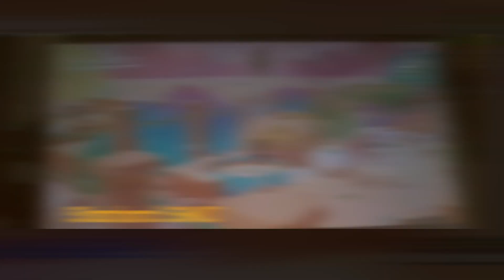Super Mario Odyssey: The First Trickjumping Community Compilation of 2023!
Welcome to January 2023’s trickjumping community compilation! This video showcases jumps the community has submitted over the past month!

Join The SMO Trickjumping Community!

and DMs on discord to PotatoGodOverlord#1867.

Timestamps -
0:00 Intro & Beginners
0:47 Intermediates
1:21 Advanced
2:17 Experts
2:39 Masters
3:10 Low Elites
4:11 Mid Elites
4:46 High Elites
5:45 Insanity Elites
9:59 God Tiers
14:15 Outro